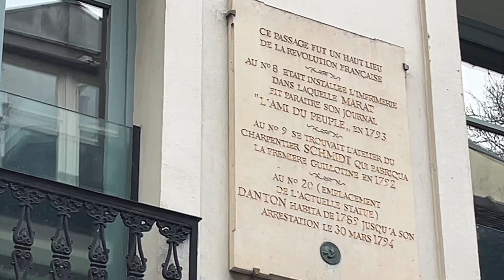🇫🇷[PARIS 4K] WALK IN PARIS "ODÉON" (EDITED VERSION) 27/NOVEMBER/2022